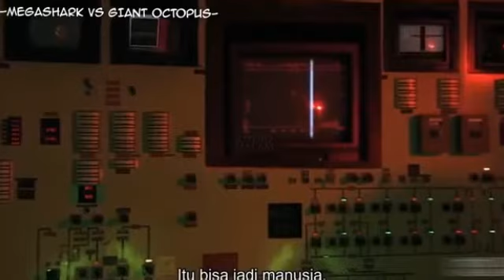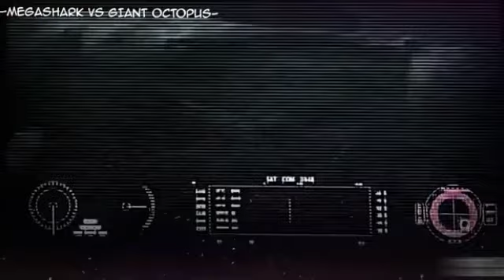Alur Cerita Film Mega Shark vs Giant Octopus